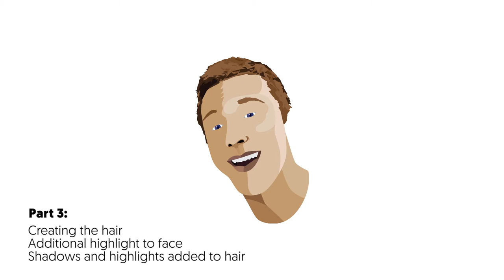Making of Digital Self Portrait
Check out the project on my portfolio!